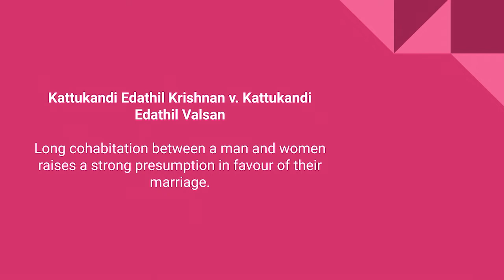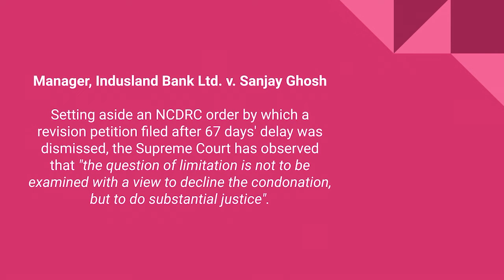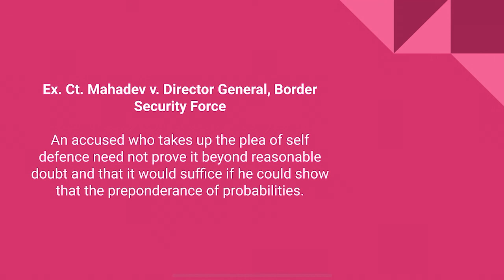Weekly Legal talk #82| Jurisedge Academy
Download Jurisedge Academy App on your Android Phone.

For any query regarding LL.M and UGC Courses offered by Jurisedge Academy, Whatsapp Now @ 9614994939